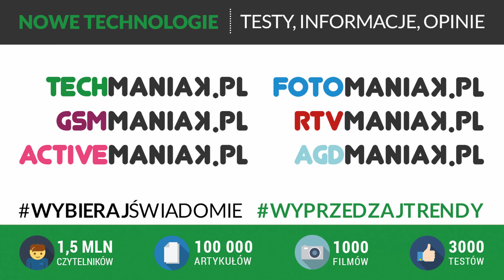Olympus OM-D E-M5 Mark III - film przykładowy 4K 25p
Materiał 4K nagrany aparatem  Olympus OM-D E-M5 Mark III. Recenzja urządzenia na stronie: